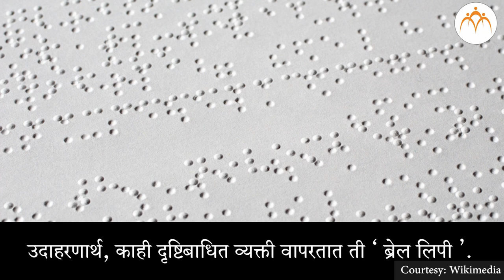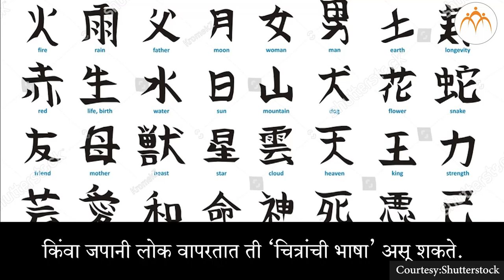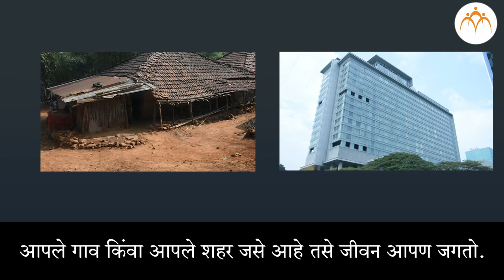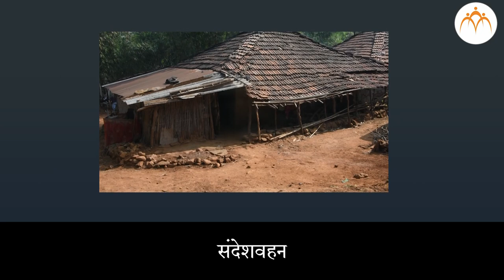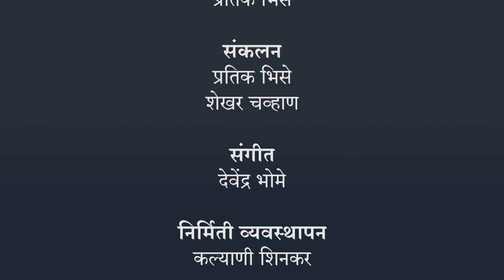आपले गाव आपले शहर | 3 री परिसर अभ्यास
आपले गाव आपले शहर, Class 3, Jnana Prabodhini, Maharashtra Board,